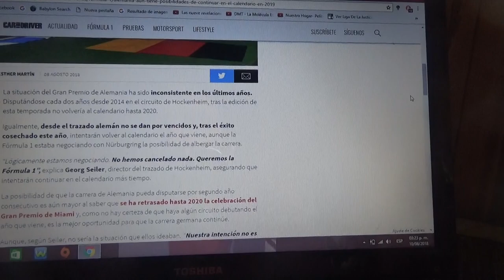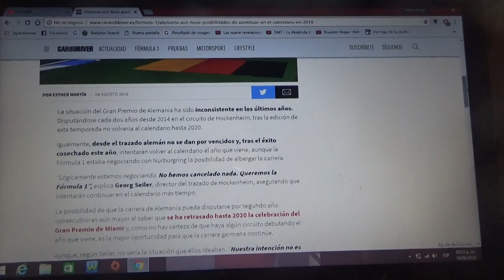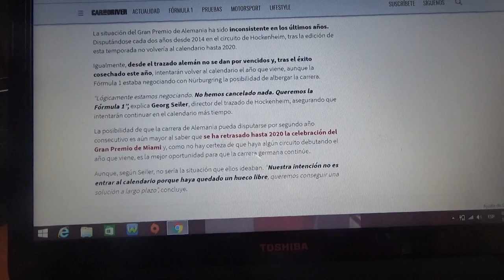Alemania todavía en posibilidades de seguir en el calendario de 2019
Con el retraso del GP de Miami se abre la posibilidad de que se vuelva a correr en la pista alemana de Hockenheim